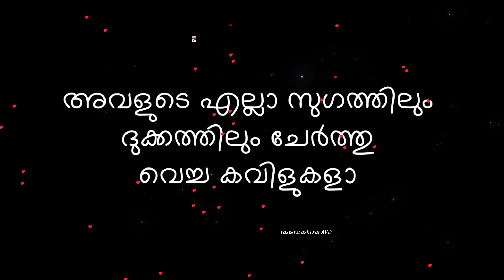♥️പ്രണയം എന്തെന്ന് അറിയാൻ അത് ഭാര്യയെ പ്രണയിക്കണം. ♥️ജീവിതത്തിൻ്റെ കൂട്ടുകാരിയെ പ്രണയിക്കണം♥️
❤️ഉപ്പ❤️ആദ്യം ഭയമായിരുന്നു പിന്നീട് ബഹുമാനം ആയിരുന്നു ഇപ്പൊൾ അഭിമാനമാണ് ആ വാക്കിനോട്പോലും♥️ഉപ്പ ഉമ്മ
pravasi 😭😥 sad love WhatsApp status 💔😍 new music
♥️love ♥️status video 💔 love status  for WhatsApp ✨😍 dhular & saipallvi 🥰 love status
WhatsApp status 🤩 s❤️o❤️n❤️g new songs my edits 😆👩‍❤️‍👨
😘lady luck video song 💘😍 HD new WhatsApp status 🤩
😍Love💔 for you is in my blood, 💔it flows through my veins,💘 and fills me with energy😄. I love you🥰.
My l♥️o♥️v♥️e for you isn’t something that can be measured. I just know my 💘heart💜is full of it
L♥️O♥️V♥️E♥️L♥️Y SONG💓🥰4k STATUS FULL SCREEN ✨ WHATSAPP ✨ CRAZY ❤️.        ❤️l❤️o❤️v❤️e❤️and ❤️l❤️o❤️v❤️e❤️ WhatsApp status 💔😍 new video love status 💔 song ♥️s♥️m♥️i♥️l♥️e❤️😆 status video love 💔WhatsApp status thamil 💝 song movie.        😢 Boys Sad Moments😢||Don't Kill My Family 😢||Boys Sad Whatsapp Status 😢.      💖New Whatsapp Status Video 2023💖Romantic Video Status💞Thamil Romantic Love Song♥️New Love Status. l♥️o♥️v♥️e heart 💜 touching whatsapp quotes status video song love quotes in life love 😘
😭🧑‍🍼ജീവിതം ഒരിക്കലും ഒരുപോലല്ല… മറ്റുള്ളവരുടെ 😆സന്തോഷങ്ങളും 😭😭😛ദുഖങ്ങളും നമ്മുടേത് ആകണമെന്നില്ല..!
💔😛 New WhatsApp Status Video My Editting 🥰🤩 Video  l♥️o♥️v♥️e feeling heart 💜 touching
😍നമ്മുടെ സന്തോഷങ്ങൾ നമ്മൾ തന്നെ🤩 കണ്ടെത്തിയാൽ തീരാവുന്ന പ്രശ്നങ്ങളെ നമുക്കുള്ളൂ..!😛💔
🥀💔 status video malayalam 💘 whatsapp status video song 🥺love quotes 💝
🤳my editting 🥰👩‍❤️‍👨whatsapp status video 💘
🤩Always look at life positively. Only then can you achieve success in life👩‍❤️‍👨

Life is not for anyone to lose. We have to show success especially in front of people who hate us#🥰👌You will have to suffer a lot to avoid losing what you love... !💔
I prefer eyes that tell stories to lips that tell lies#status update fight scene# status video song# status update# status whatsapp# status new# status song# status video# status love# status sad#status

ഇതിൽ ഇടുന്ന സ്റ്റാറ്റസ്കൾ തികച്ചും എൻ്റെ സാങ്കല്പ്പികങ്ങൾ മാത്രമാണ് . എൻ്റെ ലൈഫ്മായി യാതൊരു ബന്ധവും ഇല്ല

raseena
w/o ashraf
ആതവനാട് പാറ, വില്ലേജ് റോഡ്
ph:. ?

എൻ്റെ ചാനൽ സപ്പോർട്ട് ചെയ്തവർക്ക് ഒരുപാട് താങ്ക്സ്